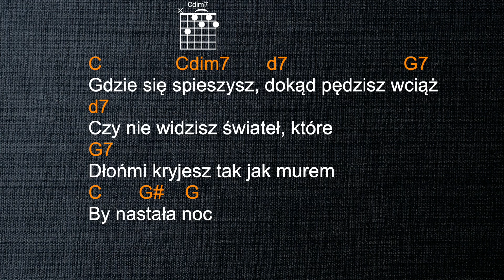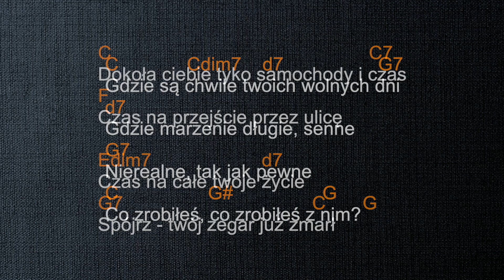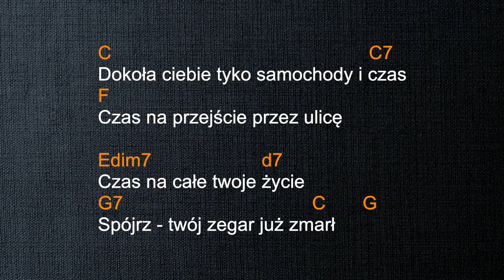Czas Twojego życia - Elżbieta Adamiak